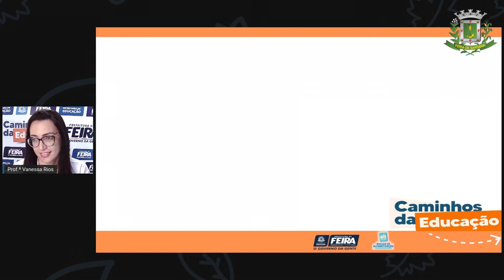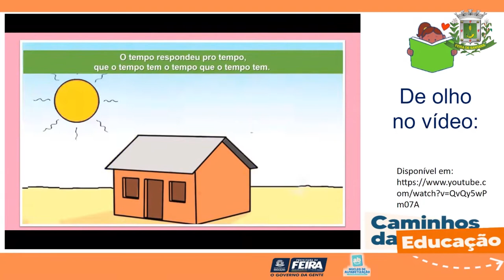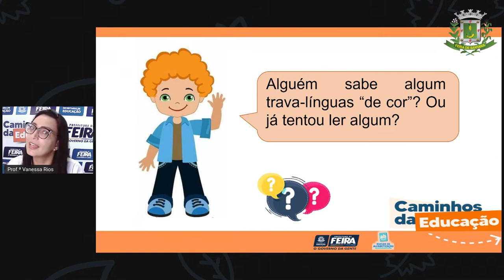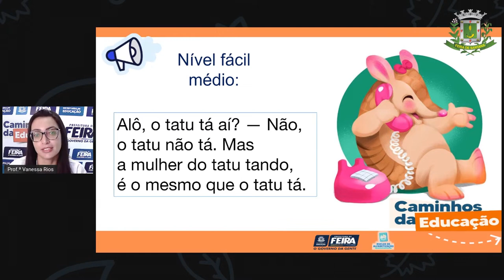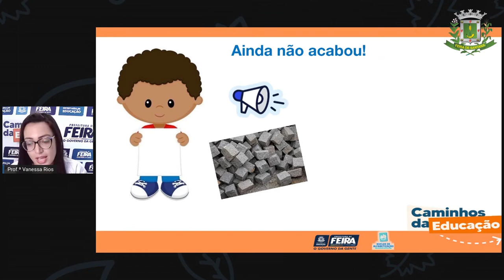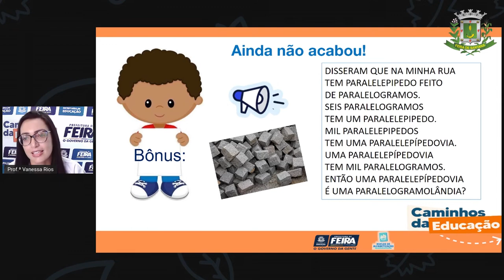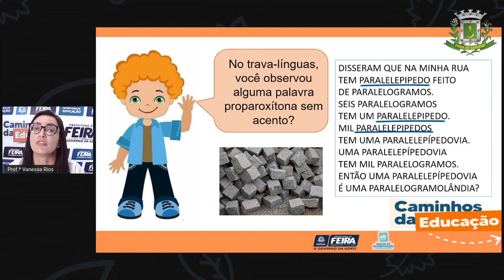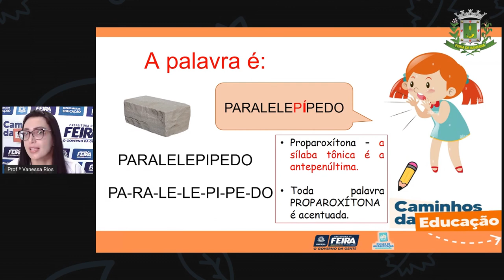5ºANO AULA 137 LING Acentuação Parte 3 VANESSA